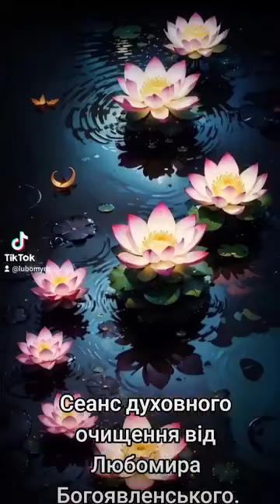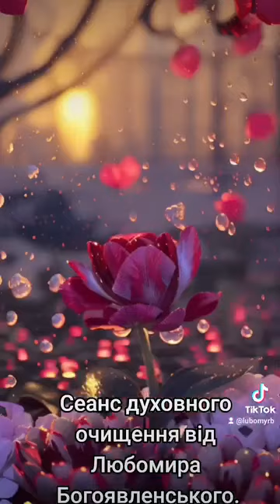Молитва за Україну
Сеанс духовної чистки від Любомира Богоявленського.
18 лютого 2024 р.